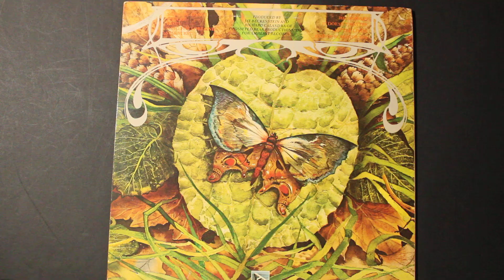Starburst (4:44) - Spyro Gyra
From the album "Morning Dance", 1979

Jay Beckenstein – tenor saxophone (intro)
Jeremy Wall – electric piano and synthesizers
John Tropea – guitar
Will Lee – bass
Steve Jordan – drums
Rubens Bassini – congas, timbales, percussion
Michael Brecker – tenor saxophone solo